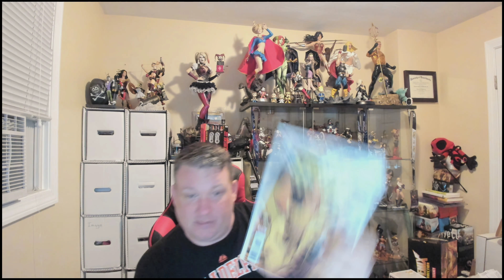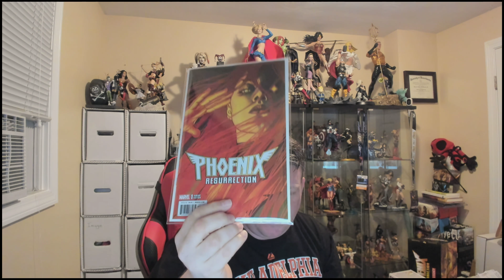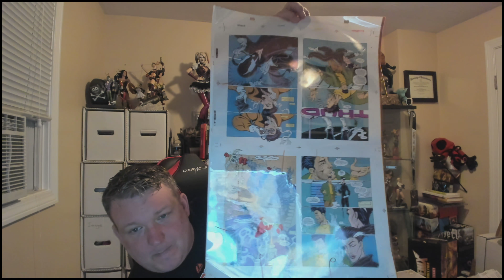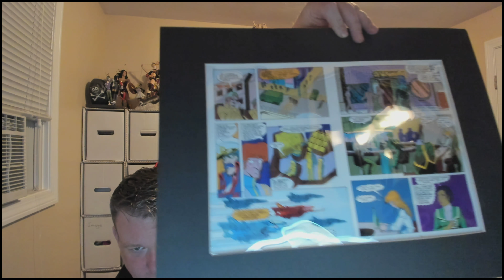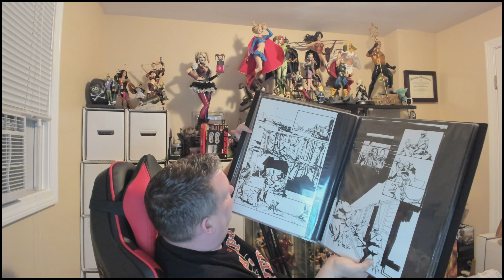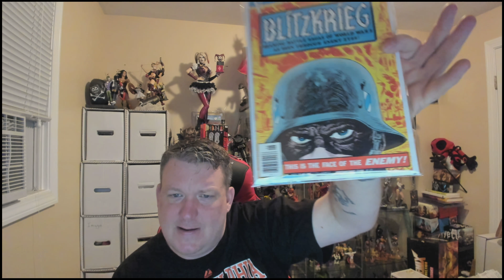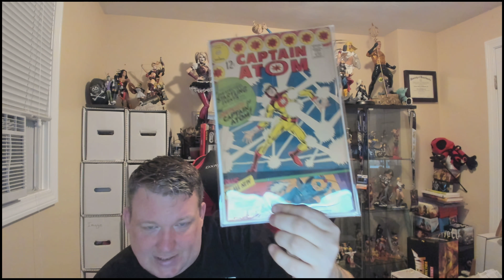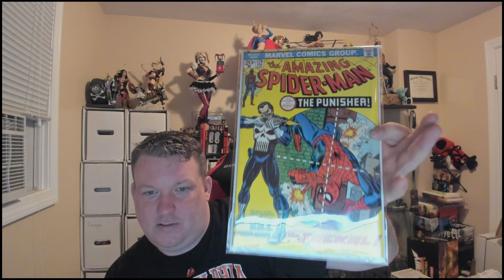Weekly Haul 1/6/18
A fistful of keys!